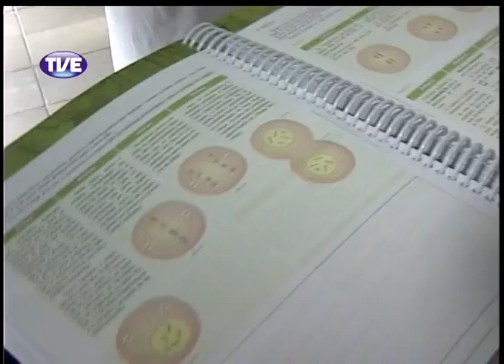Jornal da TVE Primeira edição - 31/01/14 - Bloco 2